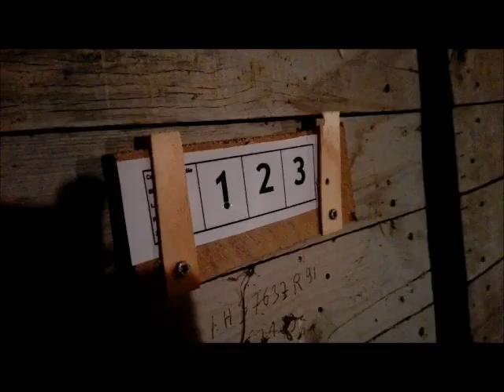La course des pirates 6 avril 2019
Video de la course  des Pirates du 6 avril 2019
C'est une course d'orientation de nuit par équipe de 2 dans le département de l'oise, proche de Noyon.
C'est une course au score à faire en 3h avec 8 épreuves funs et ludiques basées sur l'orientation.